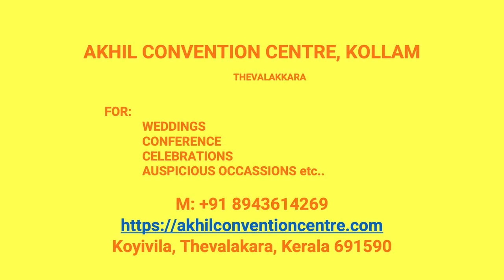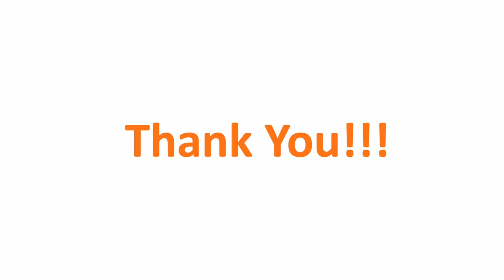Wedding Hall Vilakkuvettom Kollam